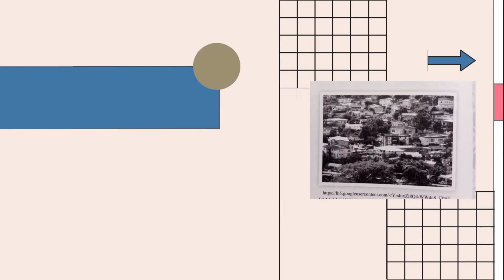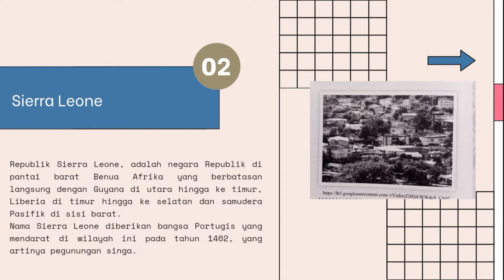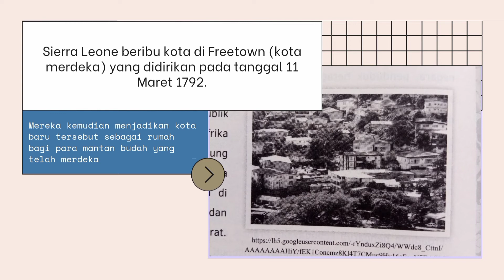Sierra Leone | Wonderful Islam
Assalamualaikum wr.wb

Ada yang sudah pernah dengar dengan negara ini?
ternyata, negara ini Mayoritas Berpenduduk Muslim loh 😃

Jangan lupa tinggalkan komentar kira-kira setelah buku ini, kamu mau aku review buku apa?

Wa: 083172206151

wassalamualaikum wr.wb